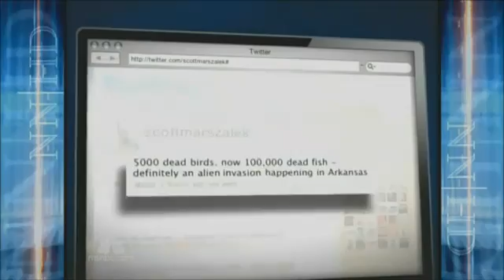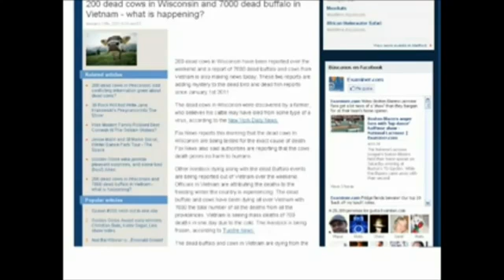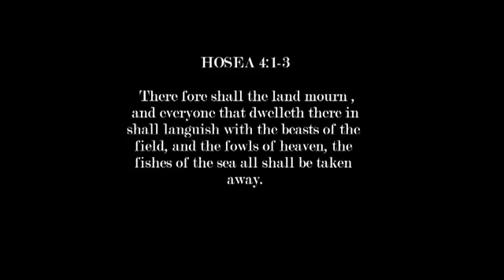Mass Animal Deaths Since The Start of 2011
Millions of Dead Fish Santa Cruz, live feed

Millions of Dead Fish, Alligators, Turtles Floating in Brazilian Waters